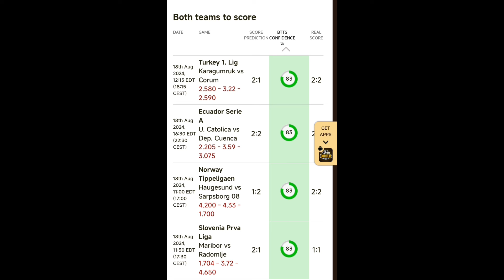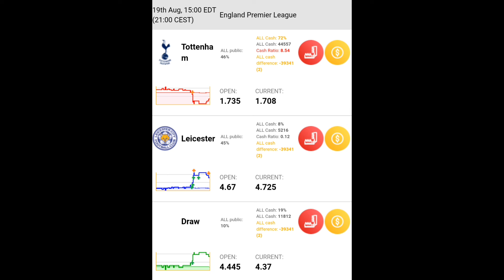Pronósticos Deportivos para hoy LUNES 19 Agosto 2024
El enfrentamiento entre Leicester y Tottenham en la Premier League está generando gran expectativa entre los aficionados, y es una excelente oportunidad para apostar con confianza. En nuestro último video de YouTube, nuestros expertos han realizado un análisis detallado de este partido, utilizando sistemas premium y herramientas exclusivas de ZCode. Hemos evaluado las fortalezas y debilidades de ambos equipos para ofrecerte los mejores pronósticos y estrategias. No te pierdas esta oportunidad de mejorar tus apuestas y maximizar tus ganancias. Únete a la comunidad ZCode y accede a todas nuestras herramientas y análisis exclusivos. ¡Visita nuestro blog y mantente informado!💰🔥

¡Recuerda!
Deja tu Like y comentarios
🏆 ¡Mucho éxito!